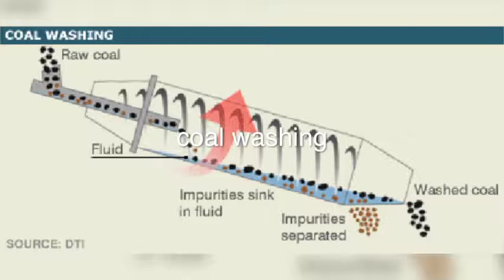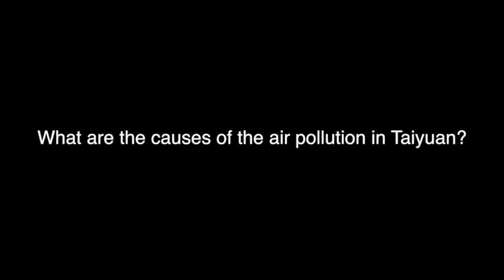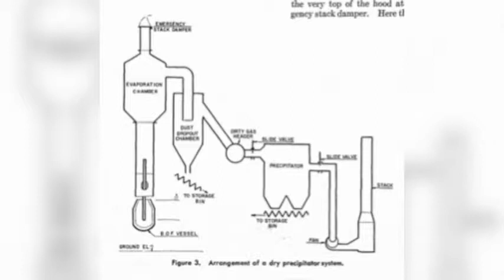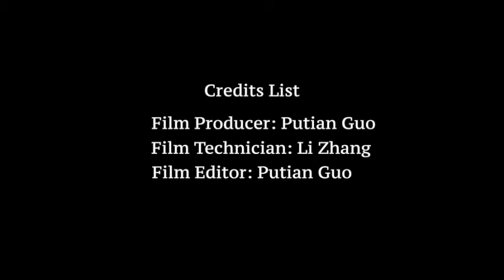Taiyuan--One City, Two Worlds